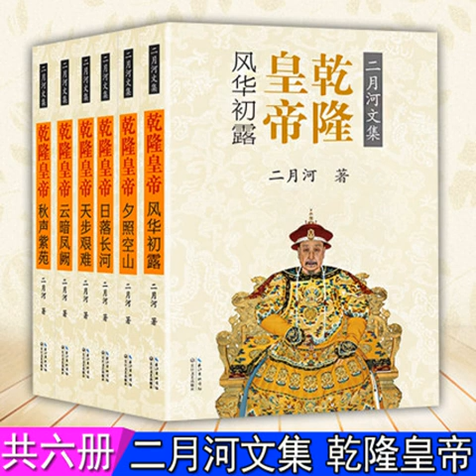乾隆皇帝第四卷70